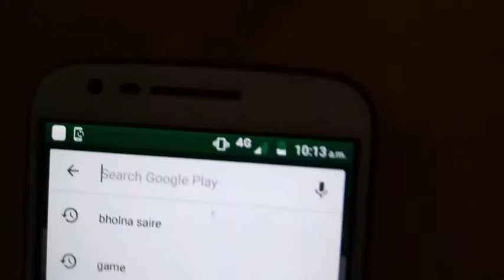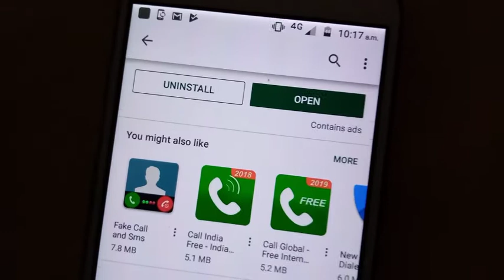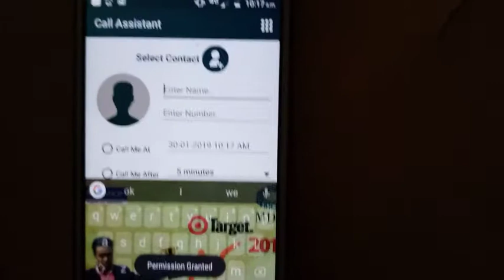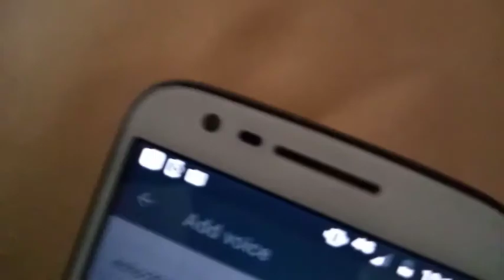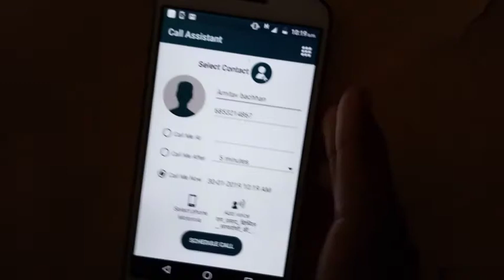यह है play store सबसे हारामी एप्लीक किसी को परेशान मत करना !! Unbelievable app in play sore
hello Frnd mai technical Tousif
or aap dekh rhy hai t2 ki duniya
iss video mai aapko btany wala ho ki
kesi ko apne Android phone she call kar ke Frank kese kre chaliye video start karty hai

Application link